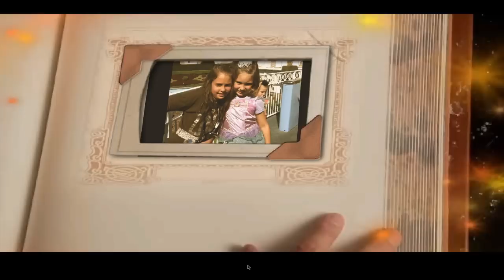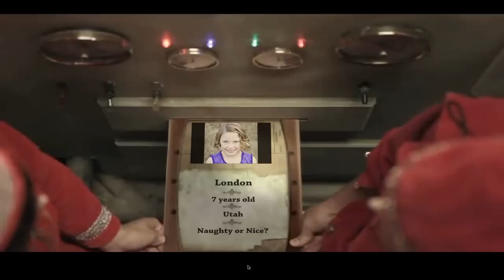Santa's Video Message to London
Santa's personal message to our little London this year!